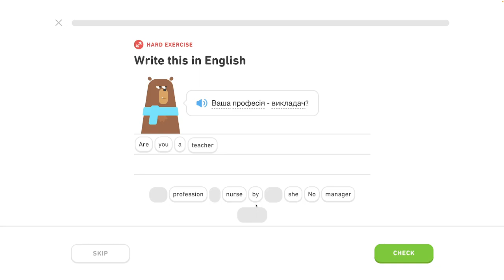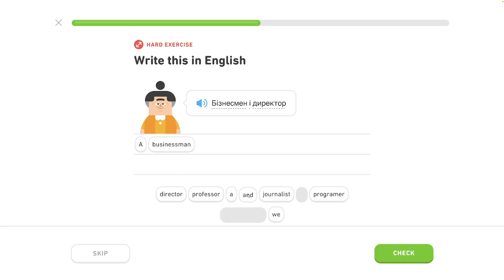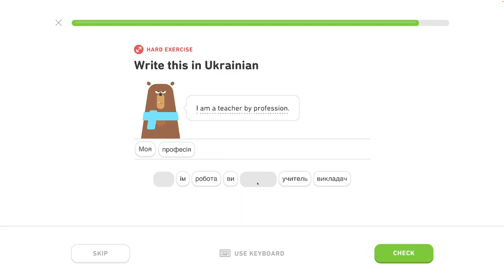🇺🇦 Celok 6 - Popíš jedlo, hovor o varení - Rozhovor o práci 5/5 - Ukrajinsky s Yetim